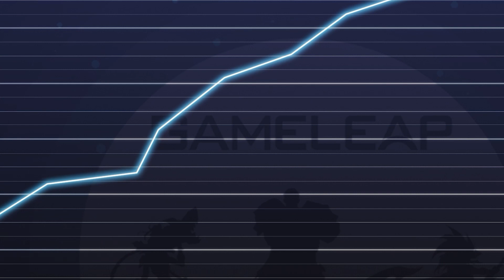NEW UPDATED TIER LIST (Patch 13.1) - BEST META Champions to MAIN - LoL Update Guide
0:00 - Intro
0:23 - EZChallenger
0:43 - Top Lane
3:58 - Mid Lane
6:40 - Jungle
8:46 - ADC
11:03 - Support